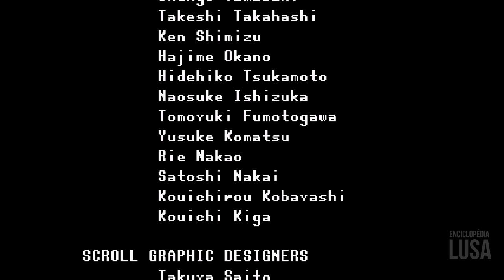Virtua Fighter 2 (Playthrough)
System: Mega Drive (Genesis)